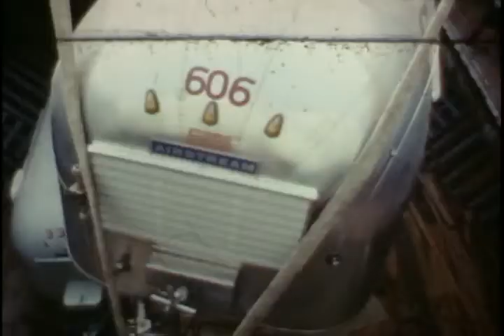Hong Kong Vacation video from Denevi Digital Imaging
to preserve your precious memories today!